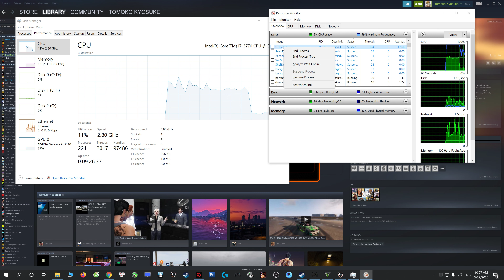Tomoko Game : GTA Online CÁCH TẠO SESSION RIÊNG KHỎI BỊ PHÁ RỐI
Tham gia Group GTA Online VietNam tại đây

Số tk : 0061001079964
Chủ tk : Nguyễn Quốc Huy

Số 579 Đường 23-10 ViettechComputer